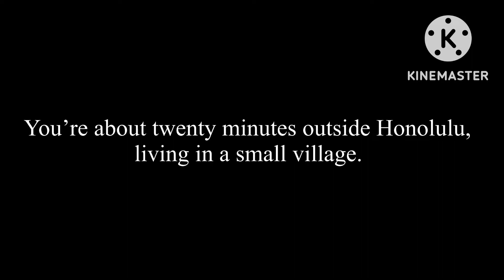Falllout: An EAS Scenario: *TRAILER*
Can we make it to 400 before the end of 2022?